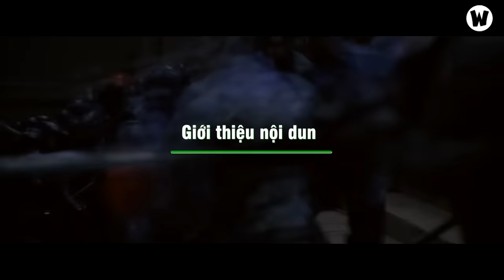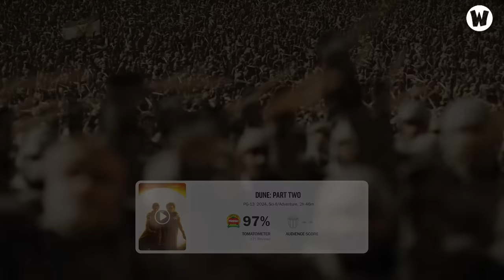REVIEW DUNE: PART 2 | RỬA MẮT VỚI ĐẠI CHIẾN GIA TỘC LỚN NHẤT XỨ CÁT